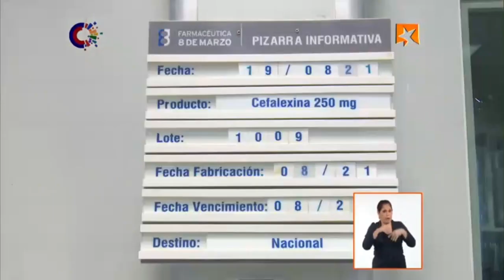Se ha agudizado la escasez de materias primas en el mundo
La Ms. C. Tania Urquiza Rodríguez, vicepresidenta de BioCubaFarma, se refirió a cómo la industria enfrenta los desafíos que implican la falta de materias primas y la inestabilidad en los suministros.